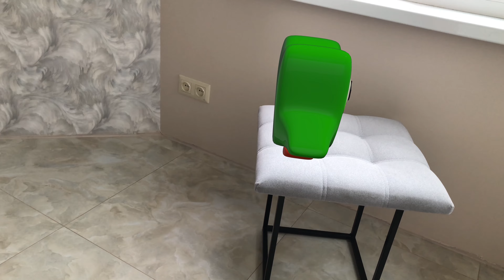Duolingo Learns to Fly Like a Bird: Duo Takes to the Skies! 🦉✈️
Watch as Duolingo takes flight in this epic adventure where Duo the Owl learns to fly like a real bird! 🦉✈️ From soaring through the skies to hilarious moments of learning, this video is packed with fun, adventure, and plenty of laughs. If you’re a Duolingo fan or just love seeing Duo in action, this is a must-watch!